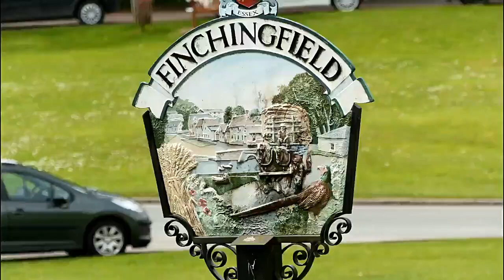A VISIT TO FINCHENFIELD ESSEX UK